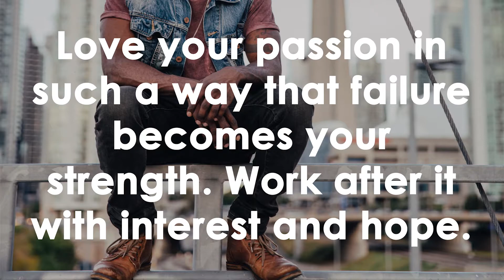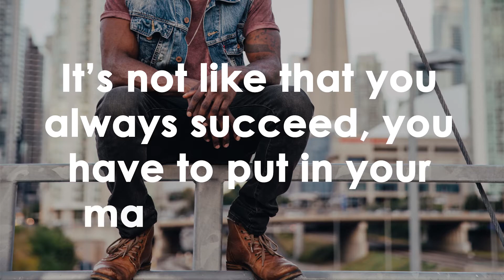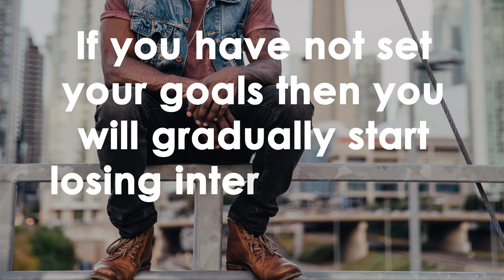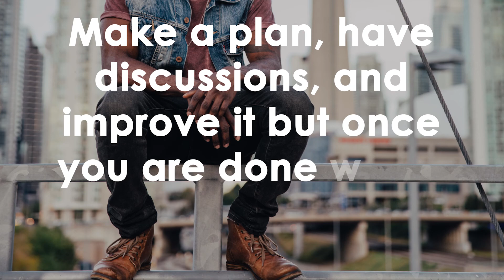Learn From Failure Motivation | Failure To Success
Fear of failure can be avoided by falling in love with your passion deeply.

Train yourself in such a way that your failure becomes your strength rather than a demotivation towards your destinations.

Consider failure as a blessing, as it provided you with opportunities.

Learn to accept failure as a lesson, which will enable you to remain passionate about your goals.

The iX Reads is the creator of motivational content that is helping in providing trust in self-abilities and developing the passion towards the desired destinations. Along with that, it is containing short stories with morals that are proving a better guide to life.
It is focusing on the problems which we face in practical life and is trying to teach the readers a lesson and an effective solution to the problems.